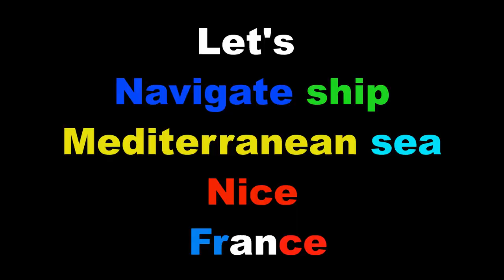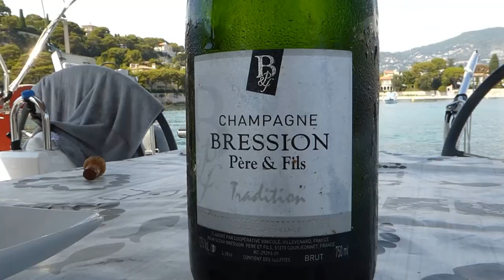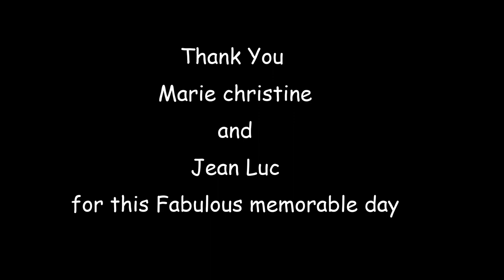Navigation Mediterranean sea, France, Nice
First experience Navigation Mediterranean sea..Nice france le Cap ferrat.